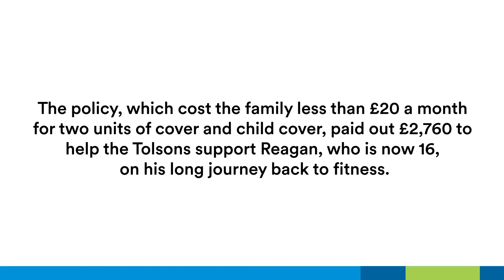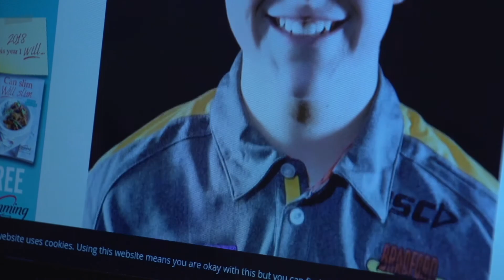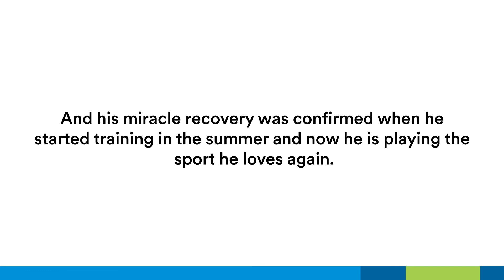MetLife in action - meet the Tolson family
MetLife offers simple and affordable cover allowing you to feel confident to live the life you love. Should the unexpected happen, we will help you keep going. Hear how MetLife helped the Tolson family at their time of need when their son had a car accident.